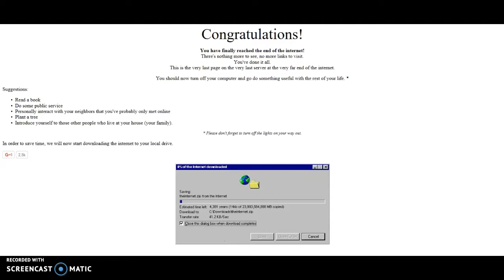SURVIVE MARIO IN AREA 51!